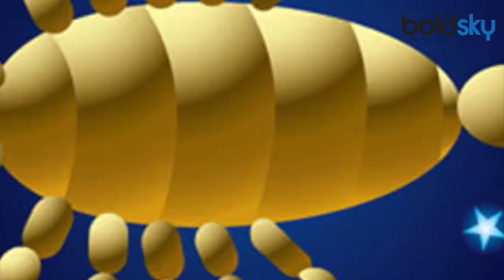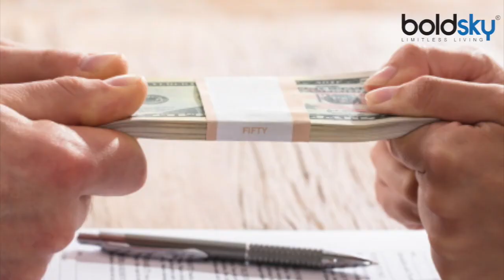Surya Grahan / Solar Eclipse 2019 : सूर्य ग्रहण का आपकी राशि पर क्या होगा असर, शुभ या अशुभ | Boldsky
On 26th December, the new constellation and Sagittarius in the native constellation and Sagittarius on the Amavasya month of Pausha month, the solar eclipse is happening, on this day there is also increase yoga. This eclipse will be seen all over India. For Delhi residents, this eclipse in Delhi will be effective only starting from 8 am to 16 min 59 sec till 10.56 am 57 sec. This eclipse will be till 1:30 pm in other countries of the world. The pebble shape of this eclipse will be visible only in the southern part of India. In other parts of the country, this eclipse will appear as Khandagras only. The eclipse period of eclipse in Delhi will start from 8:16 am to 16: 59 seconds on 25 December. Astrological analysis of how this eclipse will affect all the 12 zodiac signs.

26 दिसंबर को पौष मास की अमावस्या बृहस्पतिवार को मूल नक्षत्र एवं धनु राशि में कंकड़ सूर्य ग्रहण घटित हो रहा है, इस दिन वृद्धि योग भी है। यह ग्रहण संपूर्ण भारत में दिखाई देगा। दिल्ली वासियों के लिए दिल्ली में यह ग्रहण केवल प्रातः 8 बजकर 16 मिनट 59 सेकेंड प्रारंभ होकर10 बजकर 56 मिनट 57 सेकेंड तक हीप्रभावी रहेगा। विश्व के अन्य देशों ये ग्रहण दोपहर 1 बजकर 30 तक रहेगा। इस ग्रहण की कंकड़ आकृति भारत के दक्षिणी भाग में ही दिखाई देगी। देश के अन्य हिस्सों में यह ग्रहण खंडग्रास के रूप में ही दिखाई देगा। दिल्ली में ग्रहण का सूतक काल 25 दिसंबर की रात्रि 8 बजकर 16 मिनट 59 सेकेंड से आरंभ हो जाएगा। तो चलिए जानते हैं इन 12 राशियों पर सूर्य ग्रहण का कैसा असर पड़ेगा।